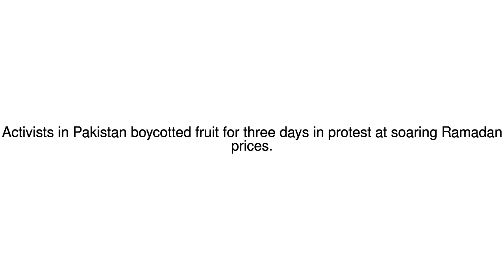News Update Ramadan anger 05/06/17